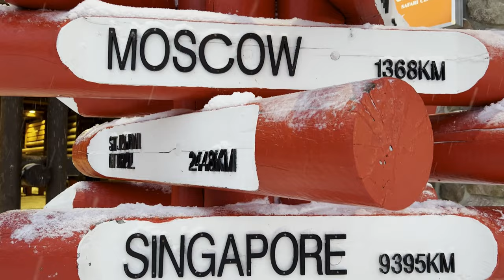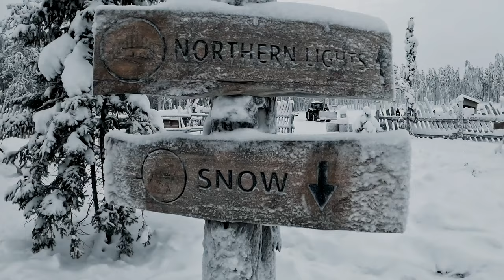Lapland Travel Tips - Finland (Levi Ski Resort, Rovaniemi, Luosto)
Lapland isn't just about Santa. We'll show you how to get the most out of your trip and how to save money. (4k) Also check out our Lapland Packing Tips video and please subscribe so that we can keep making travel tip content for you.

TIMECODES

00:00 - Intro
02:08 - Lapland Route
02:33 - When to go to Lapland
03:16 - Santa Claus Village, Rovaniemi
04:29 - Luosto Amethyst Mine
06:02 - Levi Ski Resort, Lapland, Finland
06:33 - Northern Lights, Levi, Finland
07:40 - Arctic Snow Village (an Ice Hotel between Yllas and Levi)
08:45 - Tundra Husky Sledding, Levi, Lapland
09:44 - Kids Snowmobiling Levi, Lapland
10:05 - Skiing in Lapland, Levi
12:25 - How to get to Lapland
14:00 - Cost of our Lapland Trip
14:11 - Lapland Trip Tips